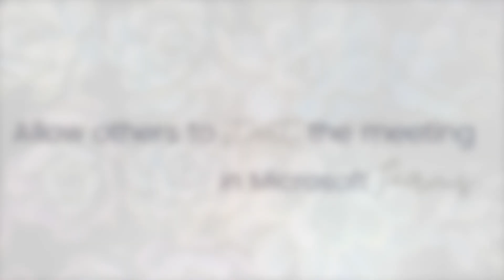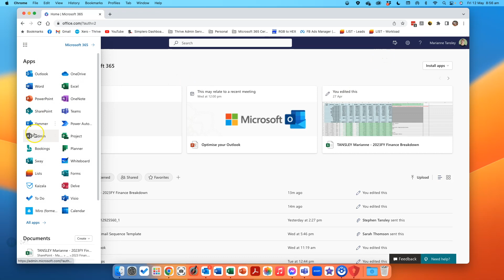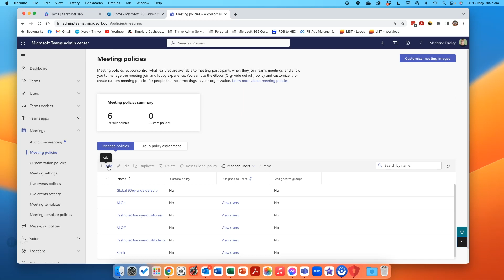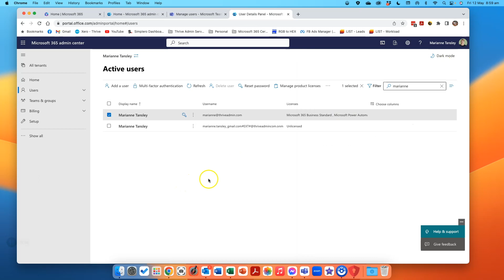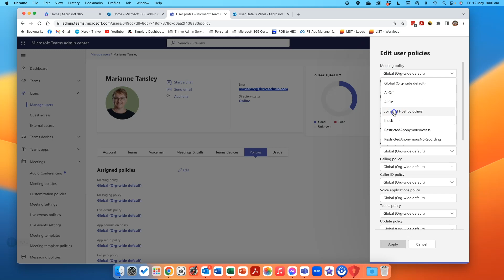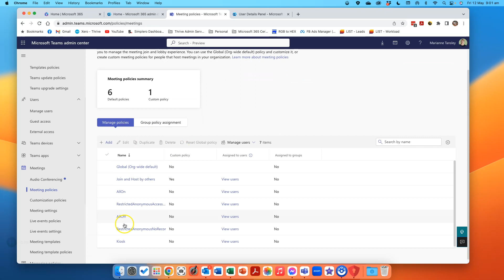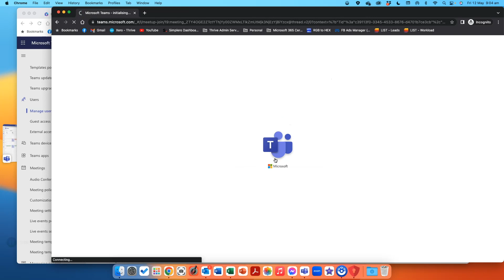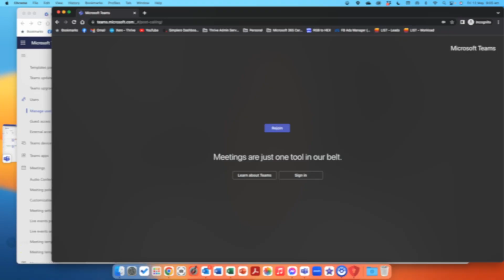Allowing others to start a meeting in Microsoft Teams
In this video I am showing you how you can adjust your settings in Microsoft Teams to allow others to join and run a meeting in Teams that you organised … without you needing to be there!

This involves creating a custom meeting policy in your Teams Admin Centre, and then applying that setting to yourself as the user who creates meetings.

REMEMBER: this is a way of adjusting the settings for ALL meetings you create in Teams. It will allow people who have the meeting link to bypass the lobby and start the meeting regardless of whether you are there or not.

If you would like to have more control over which meetings this setting applies to – and not as a universal default setting – this is not the option you should use.

At the time of recording, I haven’t received or found any solution for this selective access. As soon as I know more, I will add a video sharing that as well, so make sure to subscribe or keep an eye out on my YouTube channel to make sure you don’t miss it!

This option will be ideal if you create a lot of meetings as an admin for an organisation or group, but don’t need to attend them. Think about board meetings, committees, volunteer groups, associations, and coaching sessions.

If you have delegate access to someone else’s calendar, and they want you to create the meetings – but they themselves will need to attend them – you won’t want this option either. See my comments in the summary on how that should work.

I love using Teams for meetings, and this is a great option to help you ensure that no one is stuck in the lobby if you aren’t around.

TIMESTAMPS:

00:00 Introduction
01:13 Creating a custom meeting policy
7:01 Testing the new meeting policy
09:39 Summary

ABOUT ME

I’m Marianne Tansley, the face, hands and feet at Thrive Admin Services. Thrive is a specialist Microsoft 365 training and support business, where I am able to combine both my passion for ‘making things work’ with my experience and skills across the Microsoft 365 suite of products!

I love helping business owners like you get more bang for your buck out of your Microsoft 365 business subscription, so that you can focus on what you do best. It’s about saving time and energy, and making sure that your business processes fit with who you are, what you do, and how you work!

🌱 Looking to build your Microsoft 365 knowledge? Enrol in Microsoft 101, my fundamental introductory course to 12 of the apps in your Microsoft 365 subscription

Don't forget to subscribe to Thrive’s channel as it helps me to reach more people like you who want to work smarter with the tools they already have inside Microsoft 365!. I really appreciate your support.